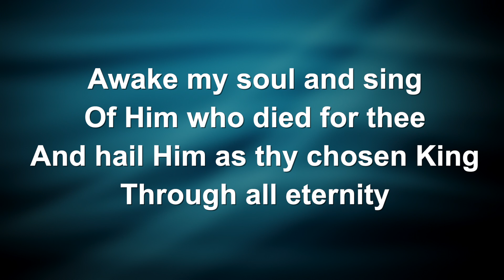Crown Him With Many Crowns (Piano) - Worship Lyric Videos (Preview)